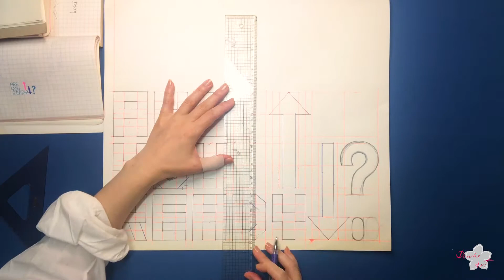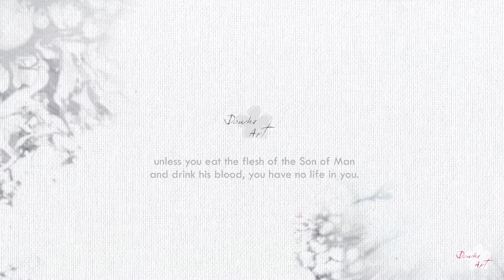Painting on T-shirts with acrylic paint, "ARE YOU READY?" n.50 | DIY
Painting on T-shirts | "ARE YOU READY?"
acrylic paint, fabric medium, dryer

BGM info.
BATTERY PIANO
We are the reason